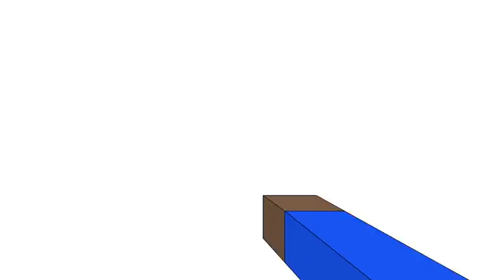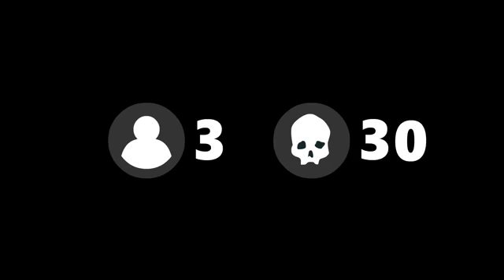fortnite is trash😠😠😠😠😠😠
Or I will DESTROY YOUR PS5#Fortnite#mrbeast#bladenite#thoom